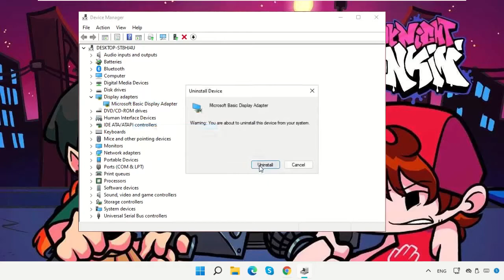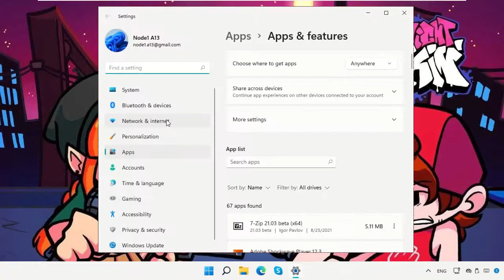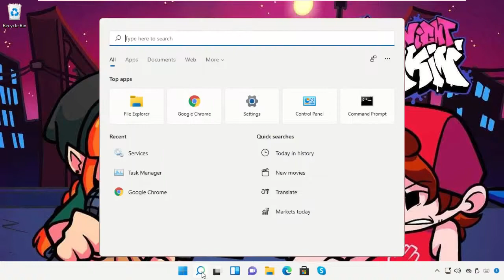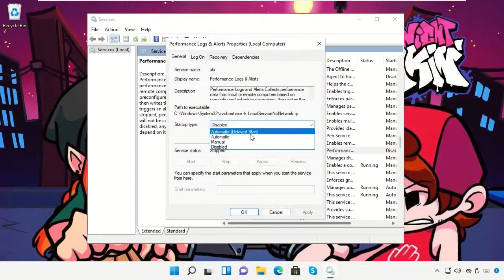So beheben Sie das Bildschirmflimmern auf einem Windows 11-Laptop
1. Operating System with 32 bit / 64 bit
2. Computer Model or Manufacturer
3. Program you are trying to open.

how to fix laptop screen flickering problem windows 11
how to fix windows 11 flashing flickering screen issue
windows 11 laptop screen flickering

Tutorial : [ So beheben Sie das Bildschirmflimmern auf einem Windows 11-Laptop ]